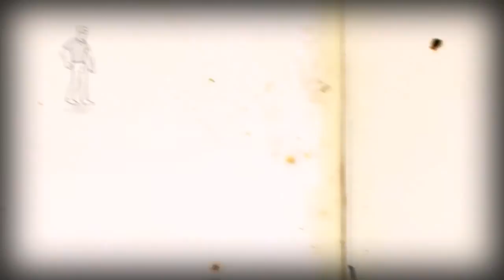Кovac`s Rules How to survive [Bows and arrows]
В этом видео Кovac показывает нам Bows and arrows